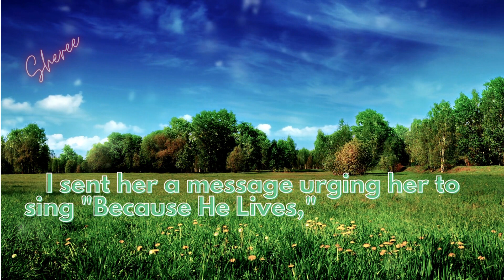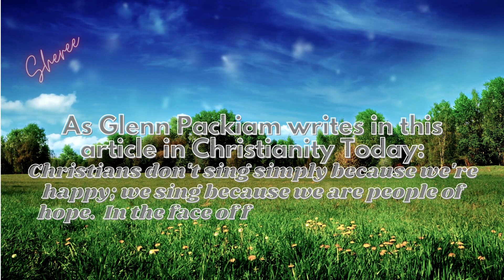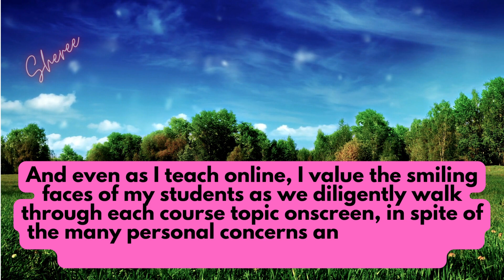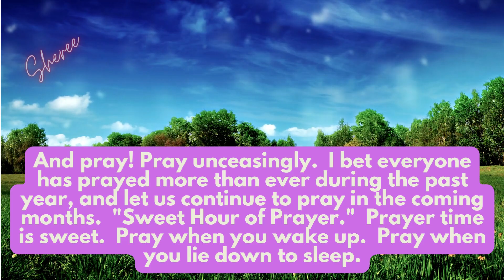Let Not Your Heart Be Troubled 05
Be Wise! Be Well!
by Grace Shangkuan Koo, PhD is a full professor at University of the Philippines where she teaches graduate courses in educational psychology.  She earned four academic degrees and took further post-doctoral studies at Harvard University.  She also taught in five seminaries.
She and her husband Caleb are members of Union Church of Manila and are blessed to serve with diverse parachurch and charity organizations.